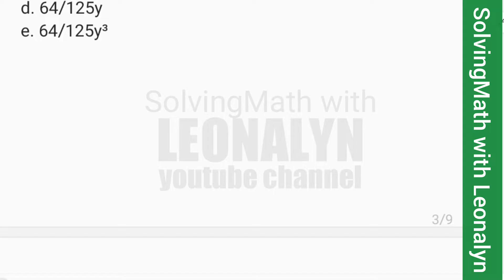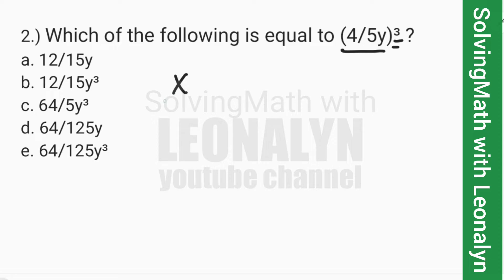Numerical Reasoning for Civil Service Exam: Law of Exponents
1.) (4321x¹²y¹⁸)⁰ is equal to  ______
a. 1
b. 4321
c. 4321x¹²y¹⁸
d. 4321y¹⁸
e. x¹²y¹⁸

2.) Which of the following is equal to (4/5y)³ ?
a. 12/15y
b. 12/15y³
c. 64/5y³
d. 64/125y
e. 64/125y³

3.) Which of the following expressions has the smallest value?
a. √(x⁶)³
b. x√x¹⁸
c. (x⁵)²
d. √x²⁴
e. x¹⁴